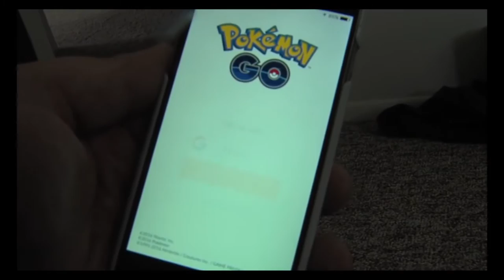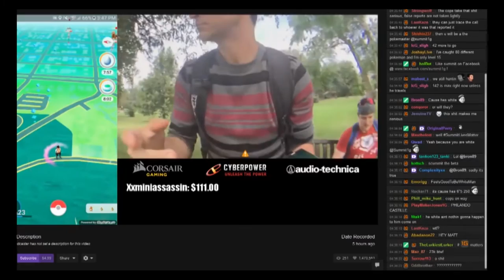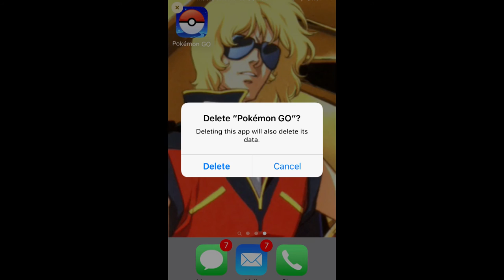Pokémon GO - CASUALS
The end of the world, and humanity, as we know it, is near... Enough is enough. This game is crazy. People are dying, let's stop the madness. LOOK UP FROM YOUR PHONES!

CASUALS is an online mockumentary series that depicts video game cultural trends.

Written and Directed by: Spencer
Edited by: Spencer